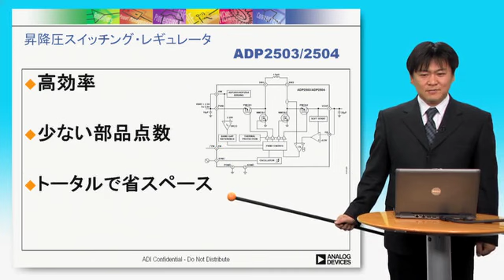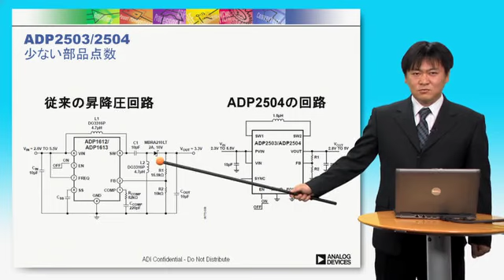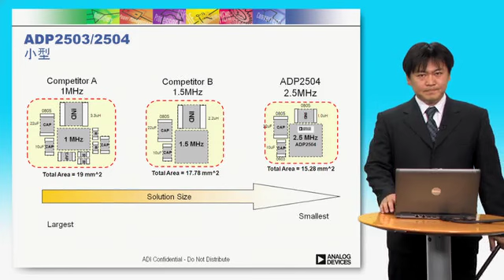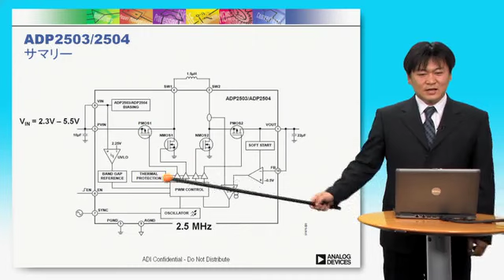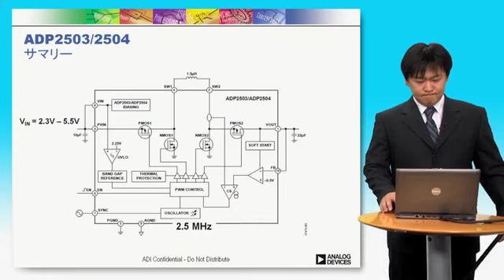ADP2503/AD2504 リチウムイオン電池の入力に最適な昇降圧DC/DCコンバータ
リチウムイオン電池の入力に最適な昇降圧DC/DCコンバータです。高速スイッチング周波数により、インダクタがひと回り小さくトータルで業界最小スペースの製品です。

詳しくは、ADP2503/AD2504 の製品ページをご覧ください。